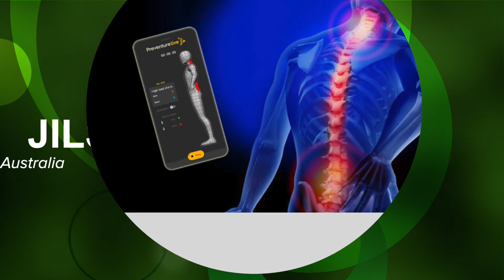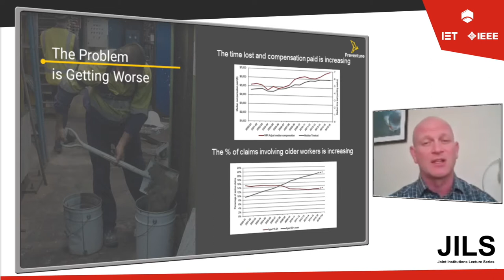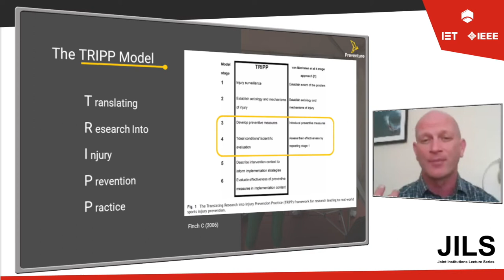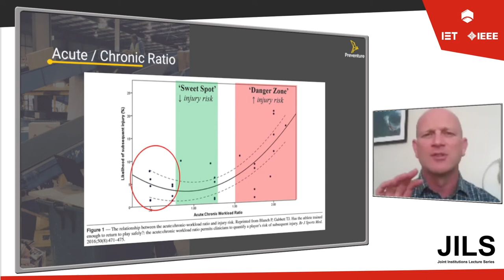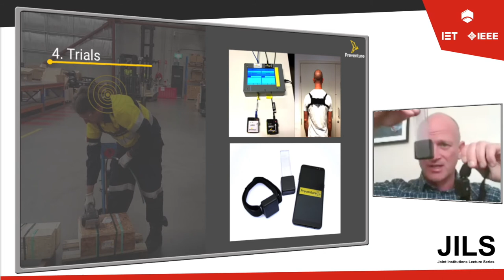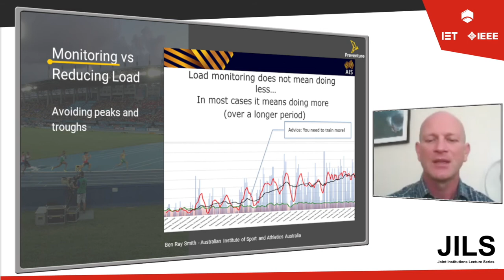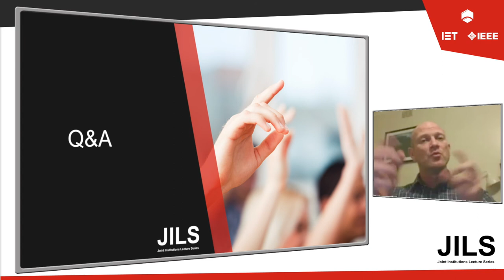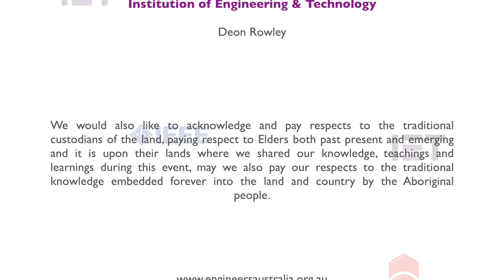Joint Institutions Lecture #203 "Wearable Technology"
Decades of research have indicated that the most effective injury prevention methods are found in elite sport. These methods involve the measurement of an athlete’s movements using wearable technology and analysis of the data collected to identify injury risk and guide action to reduce risk. This technology (validated by leading universities) is now available to companies and is being used to prevent musculoskeletal injuries.

In this lecture we will explore:
• Background on the use of wearable technology in sport for movement analysis
• Overview of the data analysis and reporting processes (translating complicated raw data patterns into user-friendly formats)
• Various case studies involving the use of wearable technology to identify and reduce injury risk in the workplace and guide RTW
• Recent research into behavioural change and remote worker wellness (that is helping us navigate risk during social isolation)

Presenter:
Scott Coleman - Managing Director, Preventure

Scott's primary focus is exploring various workplace injury prevention methods using innovative and comprehensive approaches based on Sports Science methodology. This approach evolved from the combination of over 20 years of experience working with elite athletes (primarily with Rowing Australia and Athletics Australia), with the skills developed working in private practice treating injured workers.

Over the past five years Scott has been partnering with large organisations and Workers’ Compensation insurance brokers / agents to reduce the costs associated with workplace injury. At the core of Scott’s work is the ability to reduce the injury risk of workers by combining sports injury prevention techniques, movement analysis using wearable technology / data analytics and the psycho-social elements specific to the individual and the workplace.

Deon Rowley, Joint Institutions Chairman

The Joint Institutions Lecture Series is a collaborative partnership between the IEEE Engineers Australia and the IET to provide engaging and rich technical events for our members and guests to promote the valuable work undertaken by the engineering profession to enhance the application of science, engineering and technology for the benefit of society.